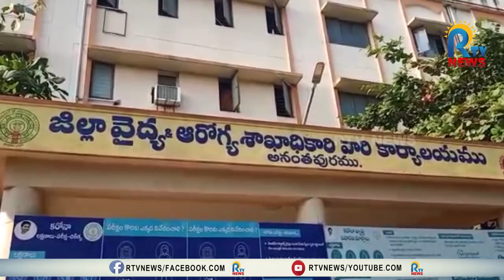'అనంత'కు చేరిన కరోనా వ్యాక్సిన్! | COorona vaccine | Anantapur | RTV News